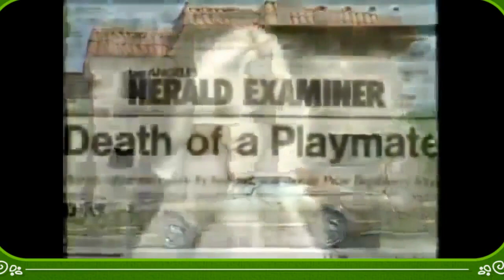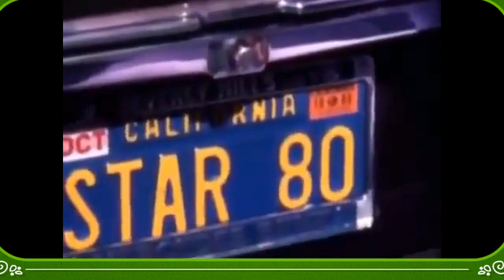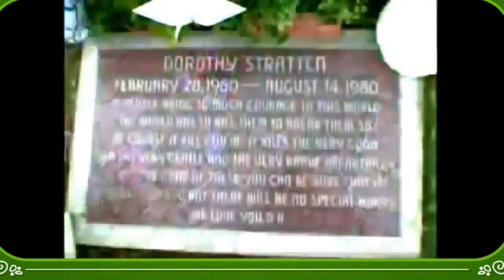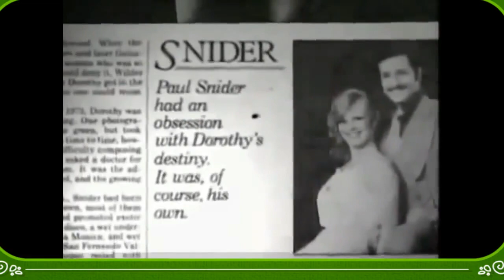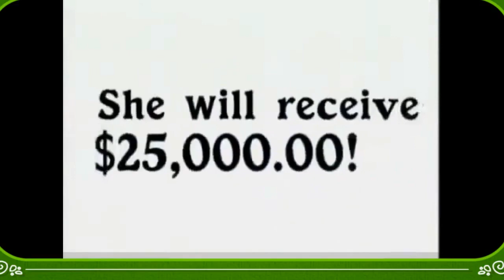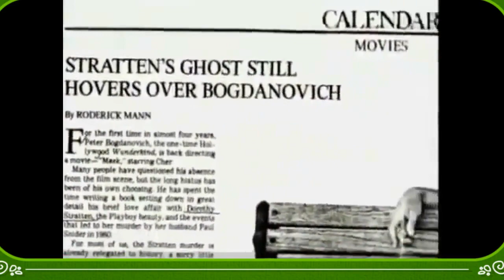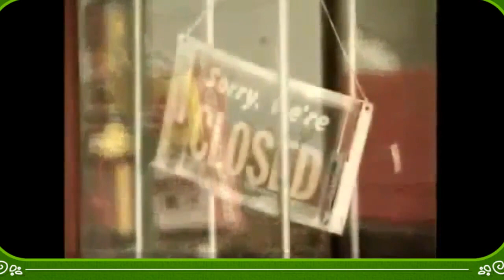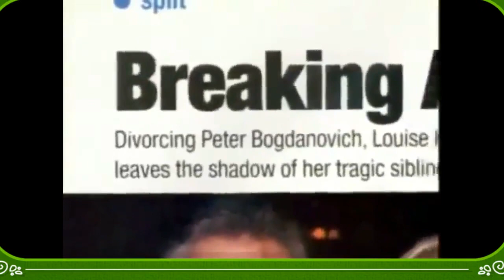Death of Dorothy Stratten - Playboy Documentary